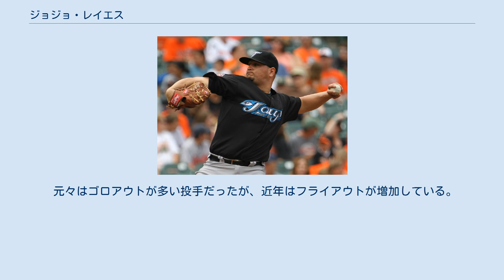ジョジョ・レイエス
ジョゼフ・アルバート・レイエス（Joseph Albert Reyes, 1984年11月20日 - ）は、アメリカ合衆国・カリフォルニア州ロサンゼルス郡ウェストコビーナ出身のプロ野球選手（投手）。
左投左打。
MLB・マイアミ・マーリンズ傘下に所属。
 2003年のMLBドラフト2巡目（全体43位）でアトランタ・ブレーブスから指名され、プロ入り。
 2007年にメジャー初昇格。
先発で11試合に登板し、2勝を挙げた。
 2008年は開幕からメジャーで、25試合に登板するも3勝11敗と大きく負け越しマイナー落ち、投球回113に対し被安打が134だった。
2008年6月13日のロサンゼルス・エンゼルス戦を最後に、勝ち星から見放され続けることになる。
 2009年はシーズンの大半をマイナーで過ごし、メジャー6試合登板に終わった。
 2010年はメジャー登板は1試合のみだった。
 2010年7月、ユネル・エスコバーと共にトレードで、トロント・ブルージェイズに移籍した。
移籍後はメジャー登板は無く、傘下のAA級ニューハンプシャー・フィッシャーキャッツでプレーした。
 2011年はスプリングトレーニングで結果を残し、開幕ローテーション入りを果たした。
4月は5試合の先発で0勝2敗・防御率5.48と振るわなかったが、既に3年間のオプションが切れ、ウェーバー公示なしではマイナーに落とせなくなっていたため、首脳陣はレイエスを辛抱強く起用し続けた。
5月に入ると好投しつつも勝ち星が付かない状況が続き、5月25日のニューヨーク・ヤンキース戦でも敗戦投手になり、遂にクリス・カーティス（1911年 - 1912年）、マット・キーオ（1978年 - 1979年）が持つ28先発連続勝ち星なしの不名誉な記録に並んでしまった。
ここで勝ちが付かなければメジャー記録更新となる5月30日のクリーブランド・インディアンス戦、レイエスは9回1失点で自身初の完投勝利を挙げ、2008年6月以来3年ぶりの勝利を挙げた。
その後、7月23日にDFAとなった。
 2011年8月2日、ウェーバーでボルチモア・オリオールズに移籍。
オフにDFAとなった。
 2012年1月13日にピッツバーグ・パイレーツとマイナー契約を結んだが、この年はメジャーには昇格できず、11月にFAとなった。
 2012年12月にエンゼルスと契約を結んだが、2013年1月17日、精神的な問題により退団したダグ・スレイトンの代役として韓国プロ野球・SKワイバーンズと契約し、エンゼルスとの契約は解消された。
SKでは3月30日に開幕投手を務め、同年は8勝を記録した。
 2014年は、2勝にとどまるなど成績が悪化し、シーズン途中の6月23日にSKからウェーバー公示され退団となった。
 2014年7月8日にフィラデルフィア・フィリーズとマイナー契約を結んだが、8月15日に自由契約となる。
 2015年はメキシカンリーグのカンペチェ・パイレーツと契約。
6月14日に自由契約となり、16日にエンゼルスとマイナー契約を結ぶ。
9月30日にメジャー昇格した。
10月3日のテキサス・レンジャーズ戦で4年ぶりにメジャーで登板し、8回裏から8番手として0.1回を無失点に抑えると、直後に味方が勝ち越して勝利投手となった。
10月9日にDFAとなり、13日にFAとなった。
 2016年1月22日にマイアミ・マーリンズとマイナー契約を結んだ。
6月28日にメジャー契約を結んで25人枠入りした。
1試合に登板後、7月1日にDFAとなった。
 球種は平均90.6mph(約145.8km/h)の速球とスライダー、カーブ、チェンジアップ。
 元々はゴロアウトが多い投手だったが、近年はフライアウトが増加している。